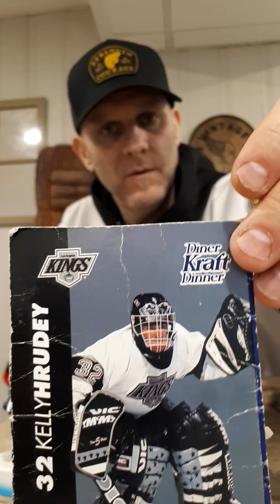Vintage Kraft Dinner Cards (Goalies of course!)